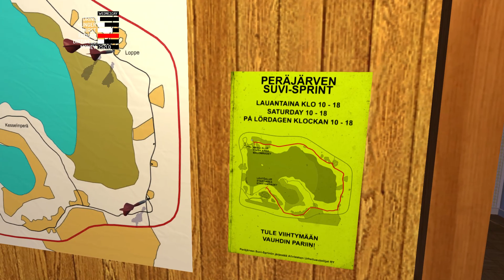My Summer Car 6 - Motor už nám běží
Dnešní den byl trochu chaotický ale nakonec to dobře dopadneme otočíme klíčkem a konečně rozjedeme naší káru která teda mě překvapí tím že mi nezabrzdí.